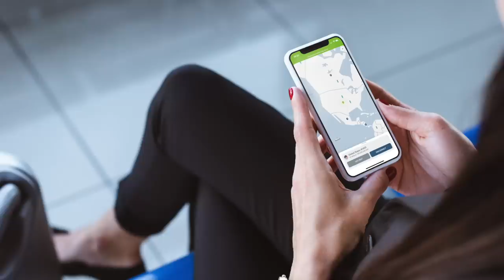More embarrassment for Russia - S300 Air Defense fail against Israel !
Multiple Israeli news outlets including Channel 13 reported on May 16 that 'Russian' S-300 SAM batteries had fired missiles at Israeli jets after they struck targets near Syria's northwestern city of Masyaf last Friday.

The report said the Syrian military fired off dozens of anti-aircraft missiles, which as viewers may note, have been ineffective at preventing Israeli strikes on Syria.

However, this time the S-300 batteries also opened fire as the jets were departing the area, Channel 13 stated.

Though Channel 13 reported that S-300 batteries let loose at the Israeli aircraft, the outlet said the missiles did not pose a threat to the Israeli jets, and there was no radar lock on the planes.

In this video Defense Updates analyzes how Russian S-300 failed against Israel's American made F-16 in Syria?

BACKGROUND MUSIC

IMAGES USES
Google Map

en.wikipedia.org / Master Sergeant Kevin J. Gruenwald